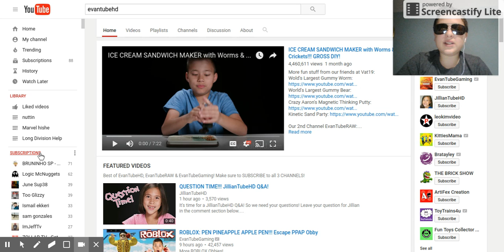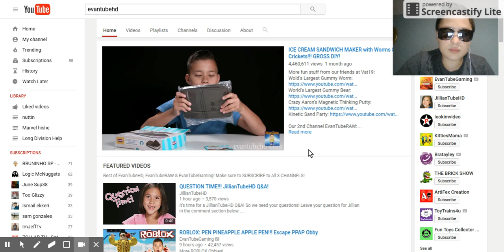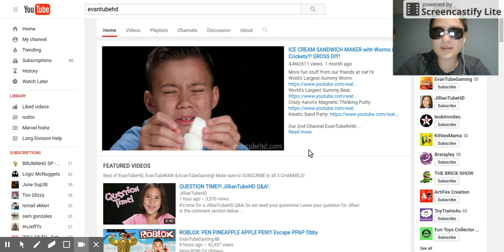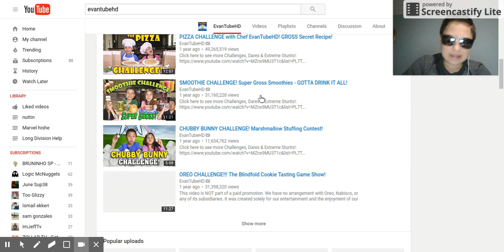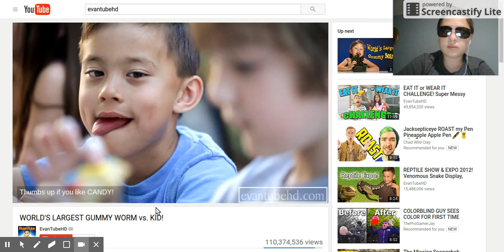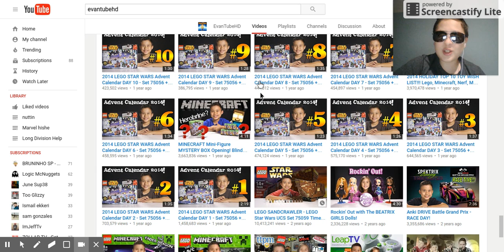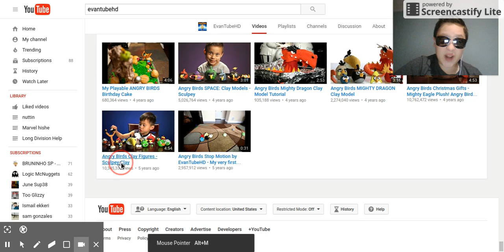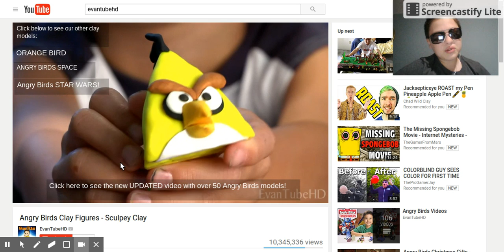evantubehd roast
time to teach a spoiled rich brat a lesson